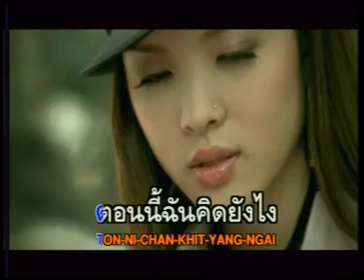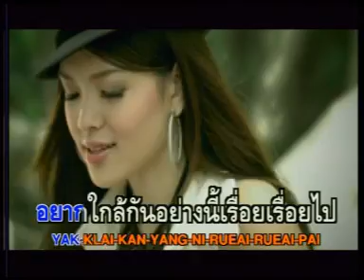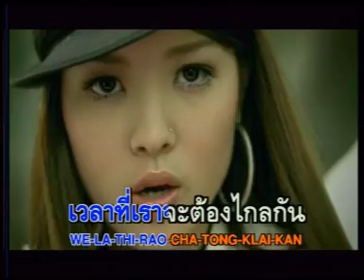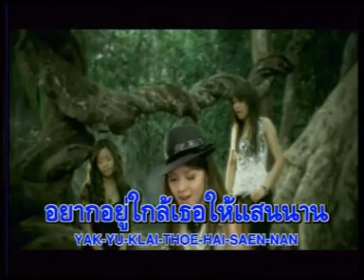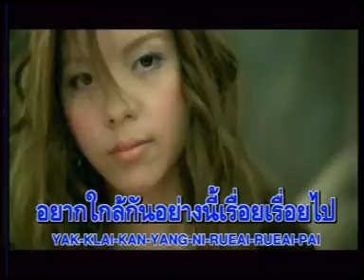Lydia - Yu Nan Nan Na